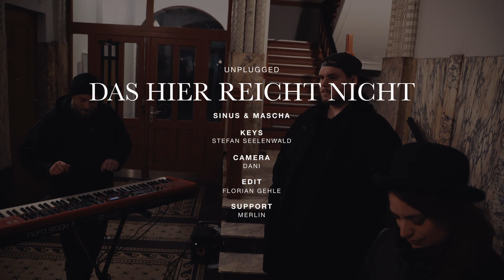Das hier reicht nicht (unplugged version) Sinus & Frau Winzig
„Das hier reicht nicht“ ist viel mehr, als nur einer dieser Lovesongs, die wir alle kennen.
„Worüber willst du schreiben?“ fragte sie ihn beim ersten Treffen.
„Über Bremen“, sagte er schlicht. „Meine Heimat, die mir fehlt.“
„Das hier reicht nicht“ erzählt davon, dass wir manchmal Opfer bringen, um unsere Ziele zu erreichen. Und uns dann erst hinterher klar wird, wie groß diese Opfer wirklich waren.

Keys: Stefan Seelenwald
Video & Edit: Daniel Archut & Florian Gehle
Video Support: Merlin Zambra
Komposition & Produktion: Sinan Öztürk, Mascha Winkels, Merlin Zambra, Stefan Seelenwald, Daniel Archut, Chul-Min Yoo
Lyrics: Mascha Winkels, Sinan Öztürk
Mix: Mirko Winter
Master: Daniel Archut & Mirko Winter

„Das hier reicht nicht“ - Sinus & Mascha

Endlich bin ich hier
und stehe im Licht
endlich
hab ich alles was ich wollte

Der Vorhang fällt
und alle applaudieren
Der Raum pulsiert
doch ich fühle nichts

Und jetzt weiß ich
das hier reicht nicht
eigentlich will ich immer nur zu dir

Du stehst im Licht
wir haben uns lange nicht gesehen
Endlich
hast du alles was du wolltest

Mein Vorhang fällt
und keiner applaudiert
Mein Herz pulsiert
und ich fühle nichts

Keiner kennt mich halb so gut wie du
Keiner kennt mich halb so gut
halb so gut

halb so gut
halb so gut